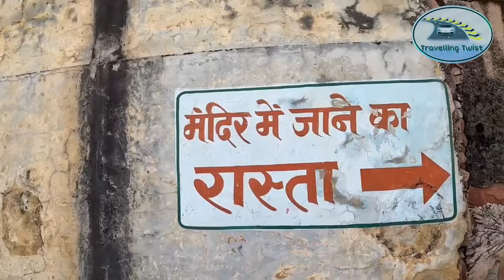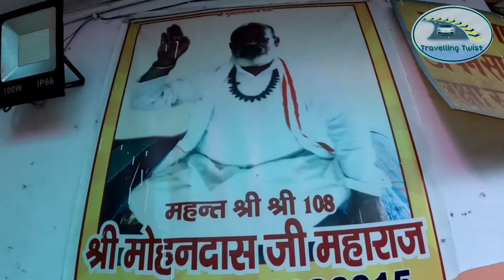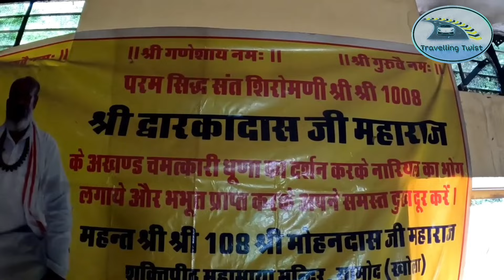samode veer hanuman ji / samode mahamaya mata / chomu tourist point / सामोद वीर हनुमान जी tour